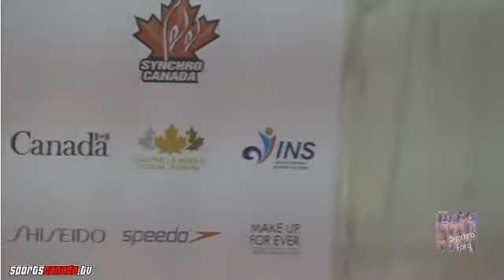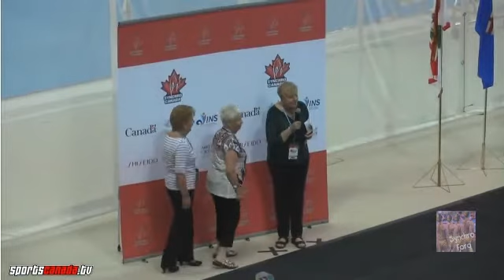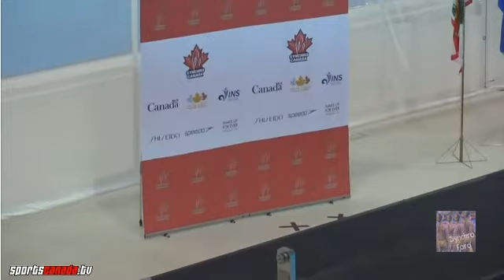Duet Technical Shiseido Canadian Open 2015